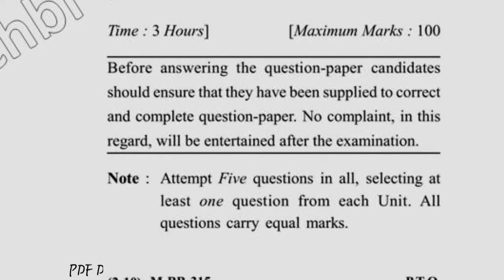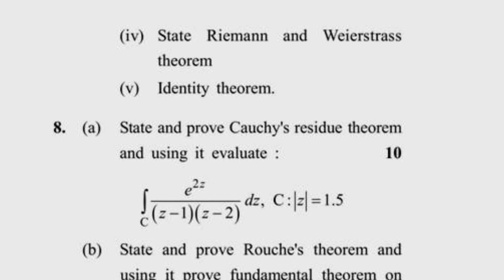MSc Mathematics 2nd Sem Complex Analysis Question Paper